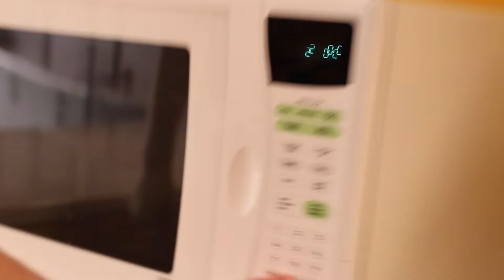2 Minutes With Mike | The Right Medicine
We all know that the right treatment must be given in the right circumstances - but how does this relate to how we approach scripture?

Join us as Mike Davies sheds light on the setbacks of not applying the correct treatment, & how this ties in with how we approach our own scripture reading.